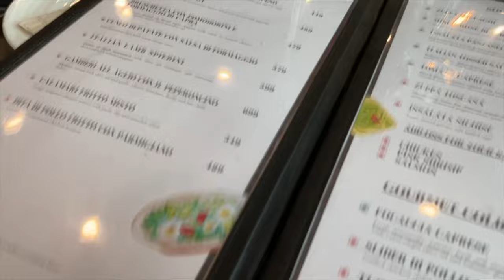The Big Fat Indian Wedding | @simranbalarjain Ki Shaadi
What's happening, people! Welcome back to another Vlog!

@simranbalarjain recently invited me, @financewithsharan and @FarahHawa to her wedding in Udaipur. This was one of the most memorable weddings I've ever attended. Her entire wedding celebration was wonderful. I also got to experience the amazing culture of Udaipur. It was a great experience to attend her wedding.

Let me know which part of the video you liked the most in the comment section below!

Share this vlog if you like it!